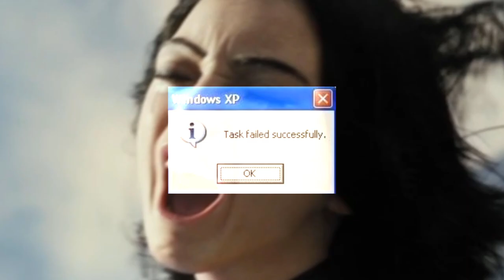[YTP] Alita Is Kinda Tense | (Alita: Battle Angel)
Alita struggles with Iron City's many obstacles, including but not limited to: over aggressive teen sport fanatics, cyborg cupcake thieves, lagging Centurions and the constant threat of death.

No wonder she's a little stressed sometimes.